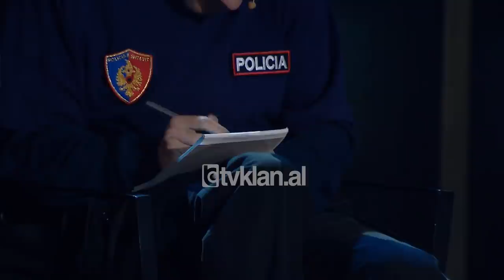Klanifornia - Rrëfimet te prifti (28 Nentor 2020)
Aktorët: Julian Deda, Albano Bogdo, Visjan Ukcenaj, Delinda Disha, Olsi Bylyku, Eglein Laknori, Eliona Pitarka, Andrea Vreto, Gentian Zenelaj